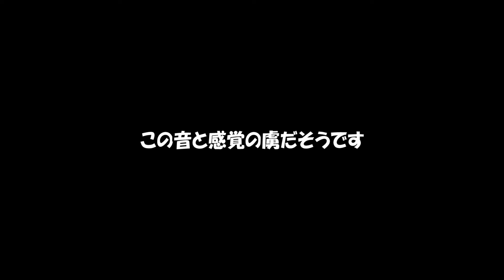【ASMR】TASCAM リニアPCMレコーダー DR 44WLで手作りスライムの音を録ってみた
娘が【ASMR】のざわざわ感の虜になってしまっていました。
録音はTASCAM リニアPCMレコーダー DR-44WLをライン入力し、LUMIX G8で撮影。
レベルの調整もしていないのになかなかきれいに録れていると思いませんか？
タッパとテーブルのガタガタ音が耳障り。浮かしたほうがいいですね。すいません。

我が家で突然始まったスライム作り
近所のドラッグストアに洗濯糊とホウ砂を一緒に買いに行って、
あれよという間に出来上がり。
すごく流行っているそうで、ホウ砂の箱には「スライム用」と書かれていて、説明はスライムのことしか書かれていませんでした。
（もともと目の消毒用ですよね）
作り方まで録ればよかったのですが、今回は音だけ。
だってこんなに流行っているとは思いもしなかったんですから。

1週間たって、白濁していたスライムは透明になっていました。
何度も練り直したそうです。

100円ショップのスライムコーナーを見てきました。
いろいろなスライムがほんとたくさん置いてありびっくり！
全部買ってレビューも楽しそうですね。

・TASCAM DR-44WL

・DJI Phantom3

・DJI Mavic Mini

使用カメラ

GO PRO

【効果音ラボ】